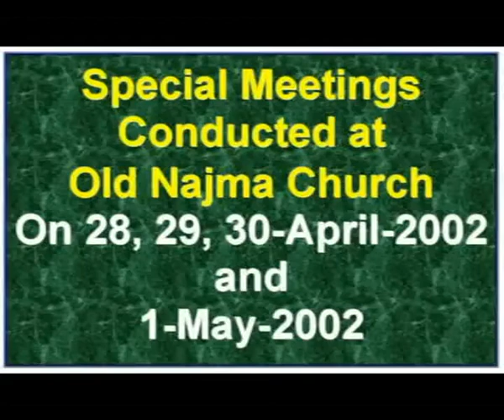2002 05 01, ஆராதனை ஆராதனை, துதி ஆராதனை ஆராதனை; போதகர் இயேசுதாஸ் சாலொமோன்.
Arathanai Arathanai, Thuthi Arathanai Arathanai, Pr Jesudhas Solomon John, Qatar.